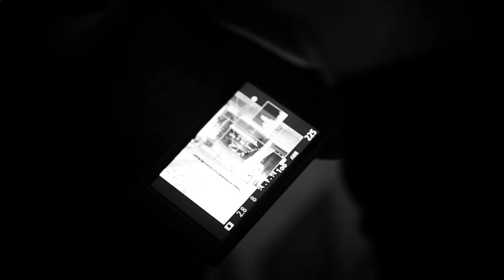The Mach|ne - Transcendence in Stardust (making of)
Transcendence in Stardust - Fashion Editorial
DESIGNER: Nassos Ntotsikas
PHOTOGRAPHER: Νικόλαος Τσάπογλου
FASHION EDITOR: Πόπη Αναστούλη
MODEL: Μάγια Ανδρέου
MAKE-UP: Αλέξανδρος Μαυρόγιαννης
ΣΚΗΝΟΘΕΣΙΑ / ΜΟΝΤΑΖ : Γιώργος Αποστολόπουλος